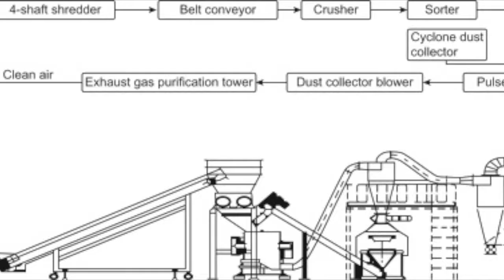Anti Vibration Pads for Recycling Copper and Aluminium Shredding Sorting Crusher Machine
Anti Vibration Pads for Scrap Radiator Recycling Machine Copper and Aluminium Shredding Sorting Crusher Machine